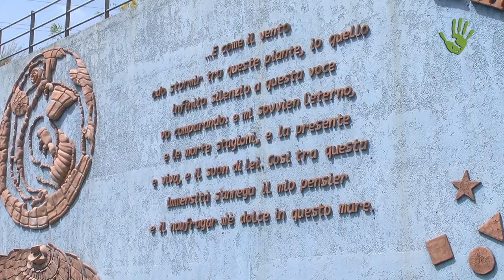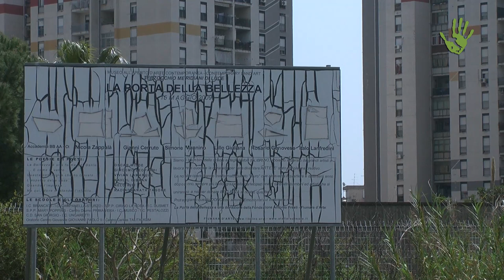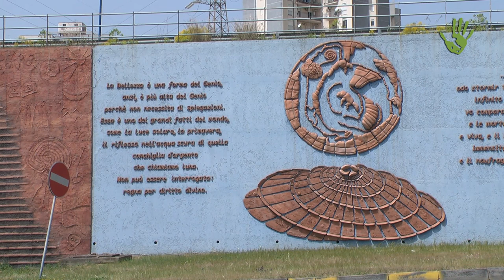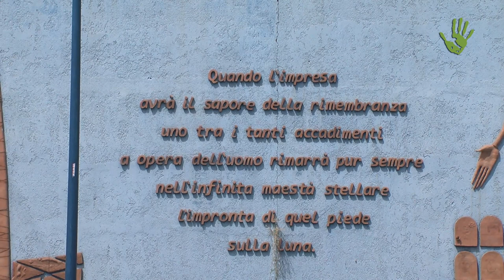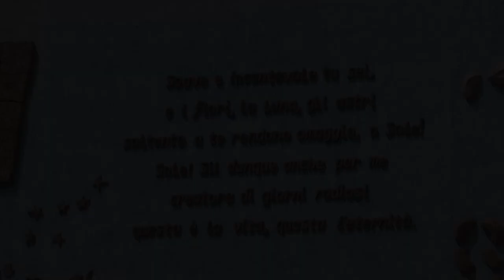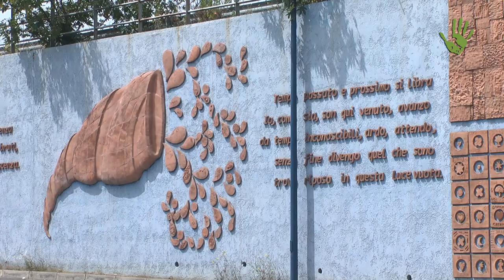La Porta della Bellezza: quando l'arte risveglia le coscienze - Io faccio così #224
L'arte entra a Catania dalla Porta della Bellezza, opera monumentale collettiva e progetto artistico ed etico voluto a Librino da Antonio Presti, imprenditore e mecenate siciliano che ha deciso di dedicare la sua vita ad una missione: innestare attraverso l'arte un moto di civiltà, il valore della cura ed il senso di appartenenza ad un territorio.